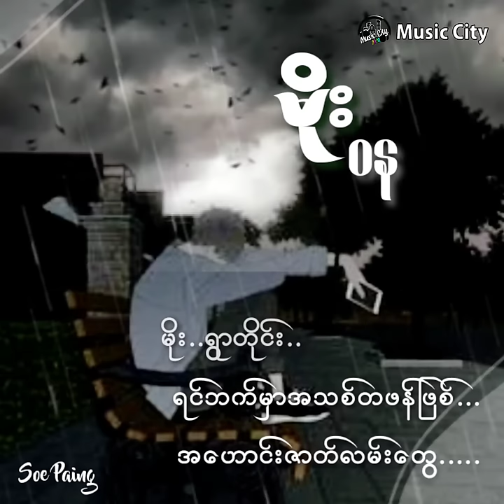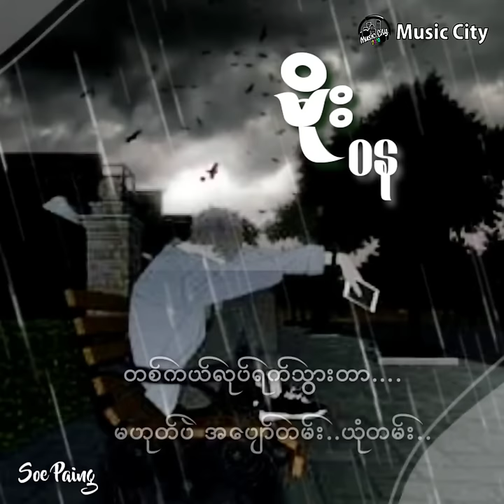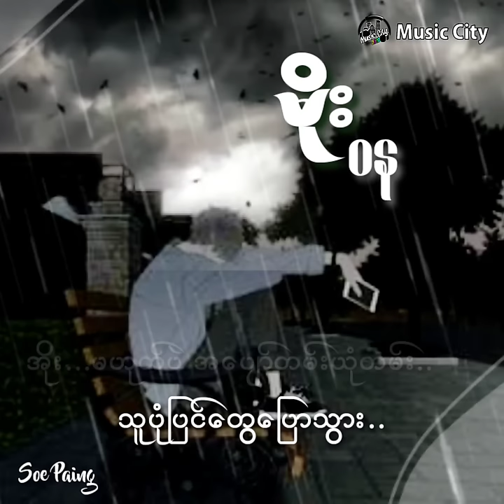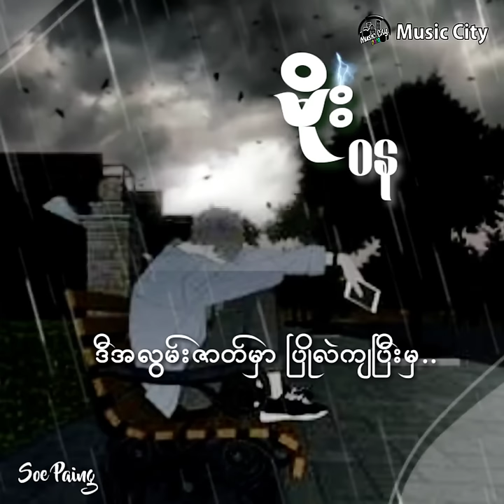ဝန ✨ မိုး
See songs